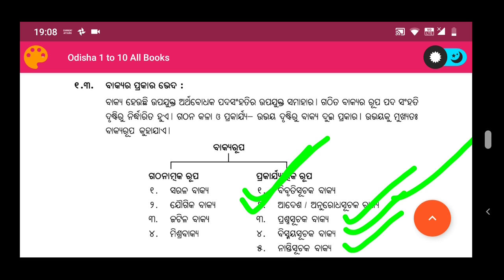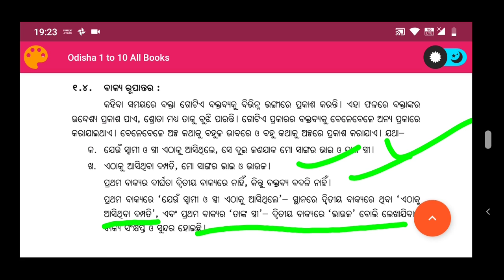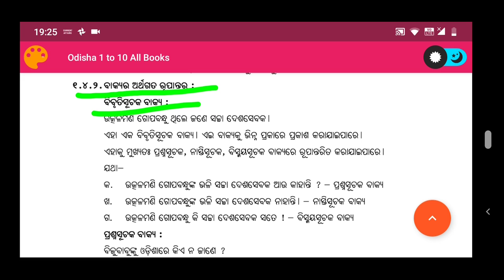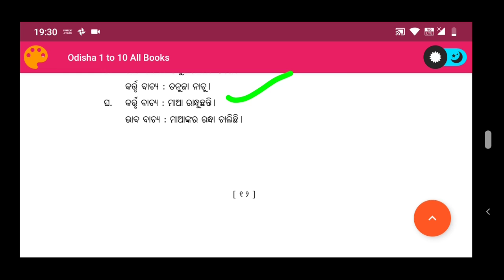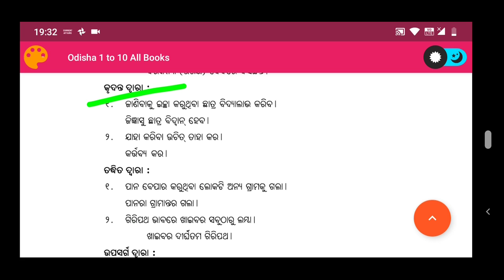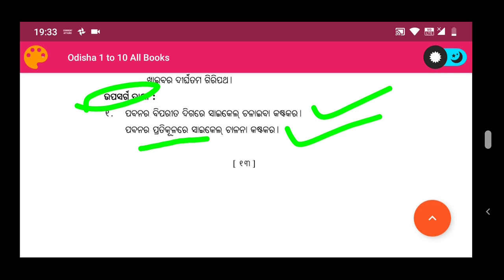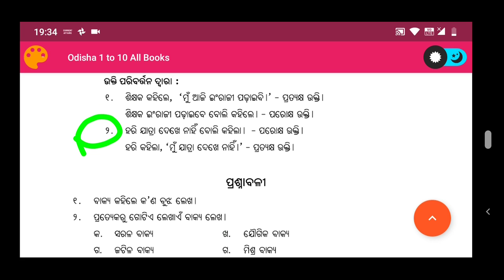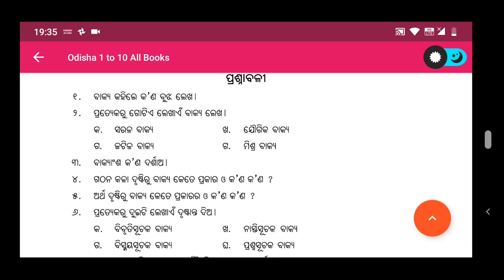ଦଶମ ଶ୍ରେଣୀ ଓଡ଼ିଆ ବାକ୍ୟରଣ | ପ୍ରଥମ ଅଧ୍ୟାୟ ବାକ୍ୟବିଚାରର(ବାକ୍ୟର ପ୍ରକାରଭେଦ)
odia vidyalaya
odia bidyalaya
Dasam sreani Odia bakyarana